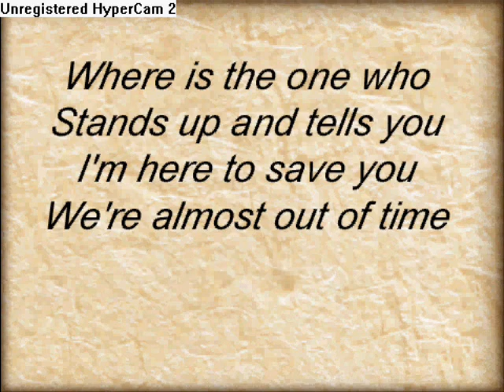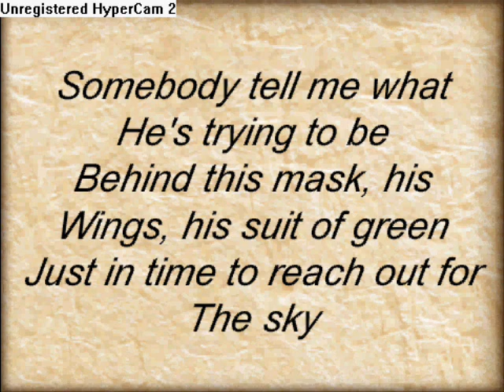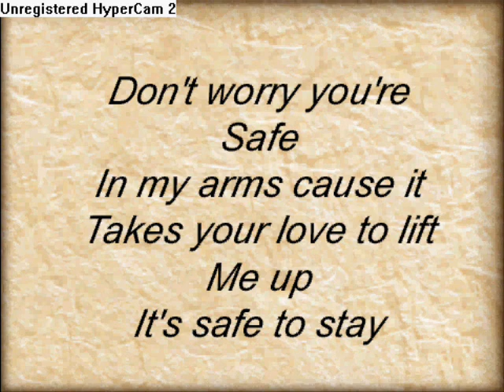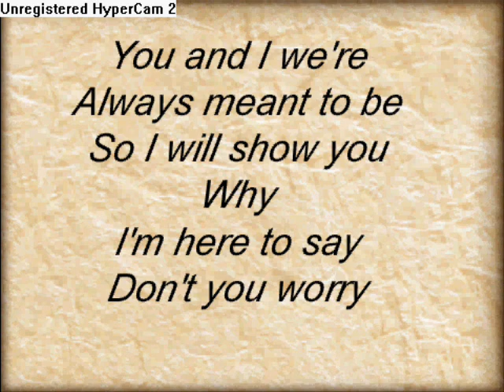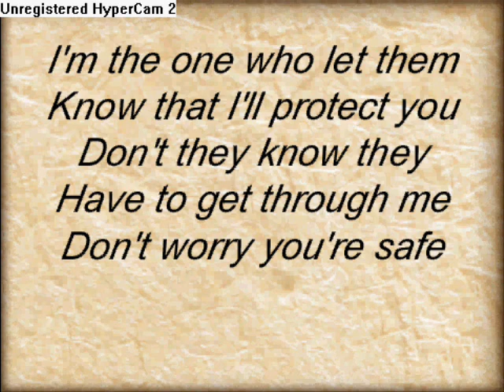Drake Bell-Superhero Song With Lyrics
Theme song from The Superhero Movie written
by Drake Bell: Superhero Song With lyrics